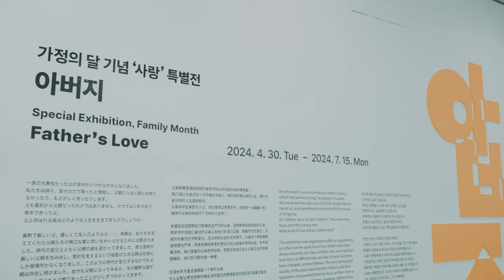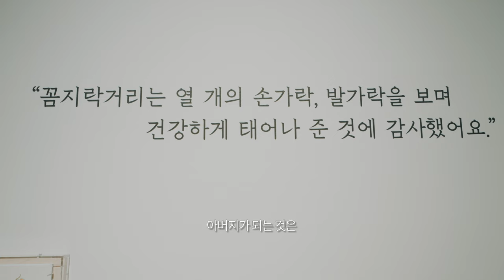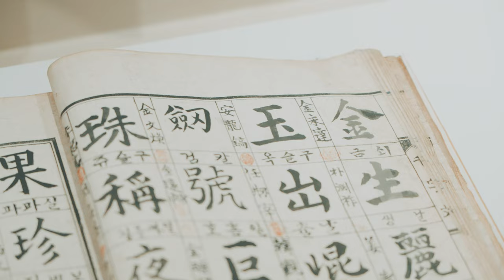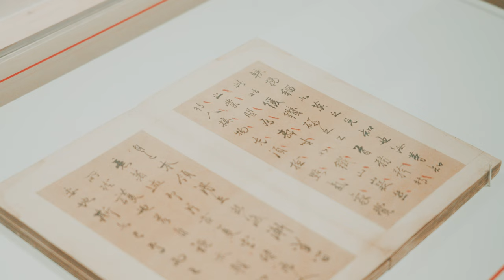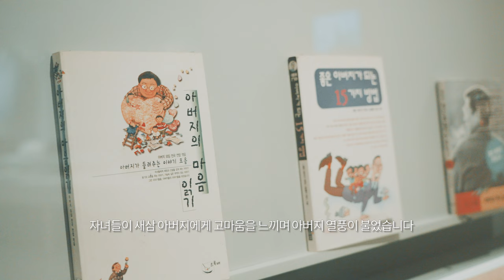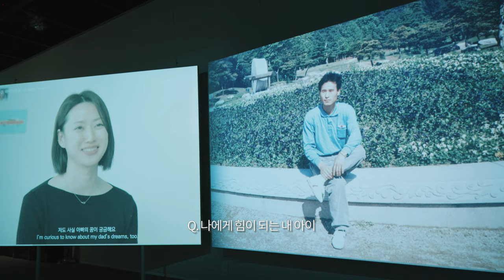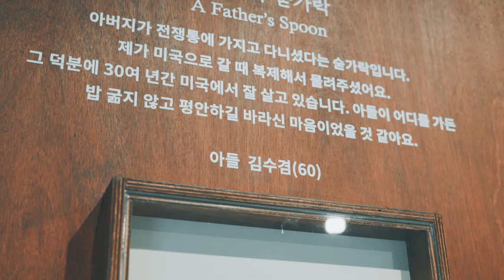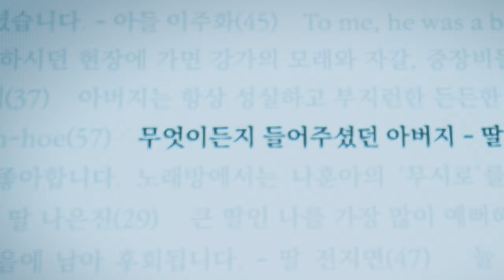[전시라이브러리] 가정의 달 기념 사랑 특별전 '아버지'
ㅇ전시명: 가정의 달 기념 사랑 특별전 《아버지》
ㅇ전시장소: 국립민속박물관 기획전시실 Ⅱ
ㅇ전시기간: 2024년 4월 30일(화) ~ 2024년 7월 15일(월)
ㅇ전시내용: 시대의 변화 속에서도 존재해온 아버지의 가족 사랑
ㅇ전시자료: 100인의 아버지 사연, 정약용의 하피첩, 천인천자문 등 150여 점